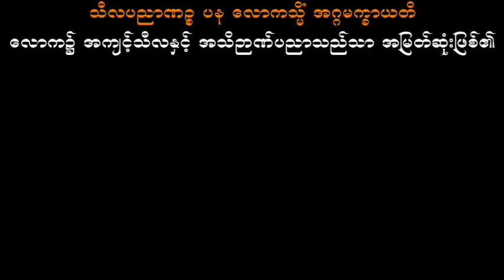ကုသိုလ်ပင်မျိုးစိုက်ပျိုးကြခြင်း ပါမောက္ခချုပ်ဆရာတော်ဘုရားကြီး ဒေါက်တာအရှင်နန္ဒမာလာဘိဝံသ